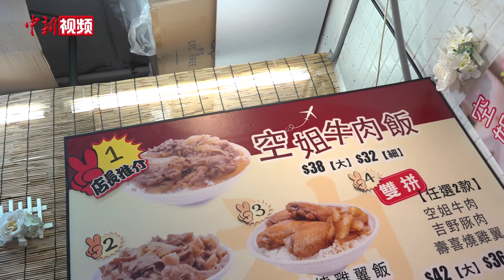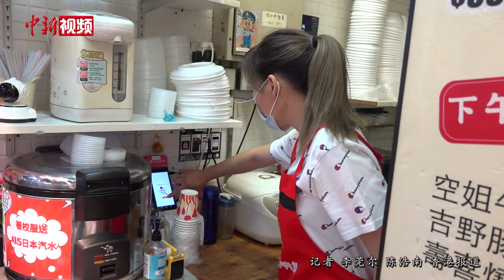香港食肆老板：香港国安法颁布后社会更加安心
在2019年香港修例风波中，香港市民郭德英在网上仗义执言，反对激进示威者的暴力行径，她经营的食肆“空姐牛肉饭”因而不断受到示威者的骚扰。如今，香港国安法颁布“满月”之际，郭德英说，这一个月来的确感受到了社会气氛的改变，现在觉得安心多了。